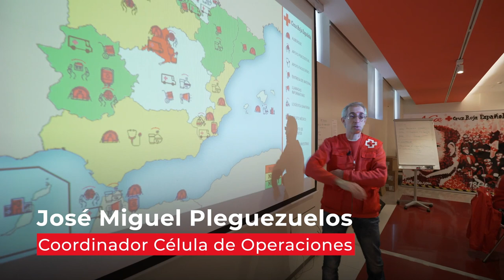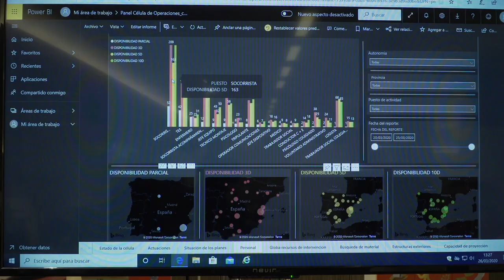Célula de Gestión y Seguimiento: 24 horas al día cuidando de las personas | Cruz Roja RESPONDE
24 horas al día cuidando de las personas más vulnerables ante la crisis del COVID19, a través de nuestra célula de gestión para dar una respuesta rápida, efectiva y eficiente. Te mostramos en imágenes cómo lo hacemos.